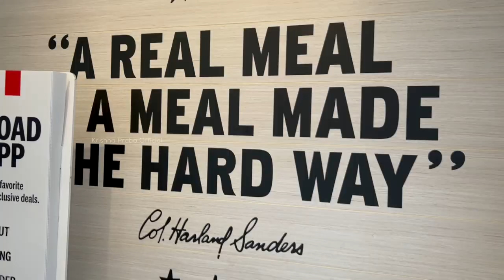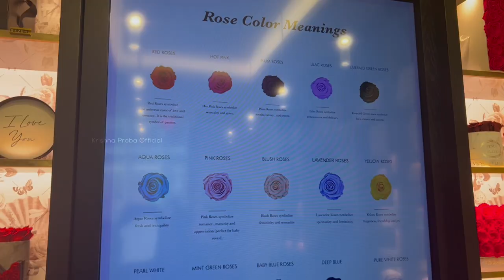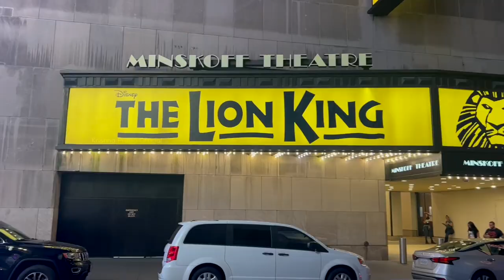A Trip to Newyork | Newyork Visit | Show times | Newyork Vlog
A Trip to Newyork | Newyork Visit | Show times |  Newyork Vlog |  @Krishna Praba